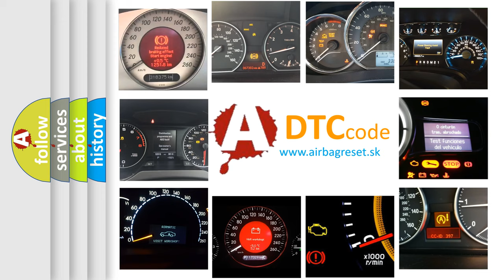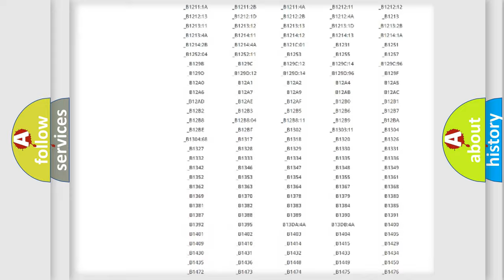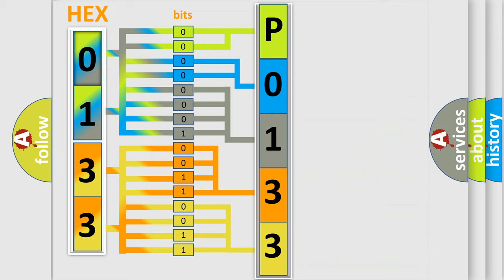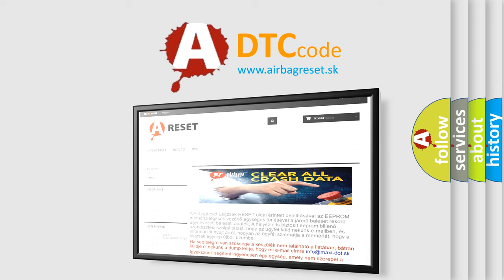DTC Jeep P0133 Short Explanation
Contents:
0:21 Basic DTC analysis according to OBD2 protocol standard.
1:48 Insight into programming
2:58 A diagnostically understandable description of the Diagnostic Trouble Code
3:05 Basic error definition

Make:
Jeep
Code:
P0133
Definition:
Lost Communication With ECM or PCM “A”
Description:
Detected that the engine data has not yet arrived.
Cause:
 Check harness for open or short circuits,shake the suspected trouble spot or connector that may effect the communication system.